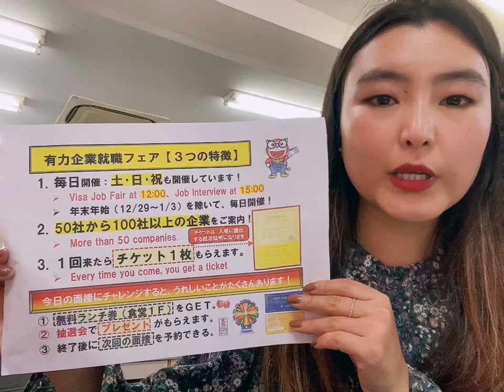4/26, 15:00 Токио Оффис ажил